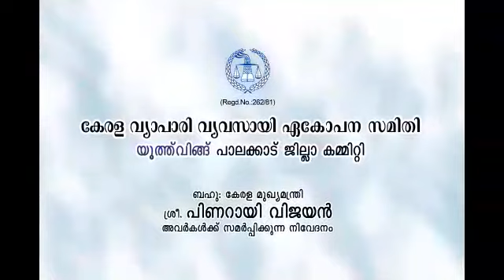May 24, 2021